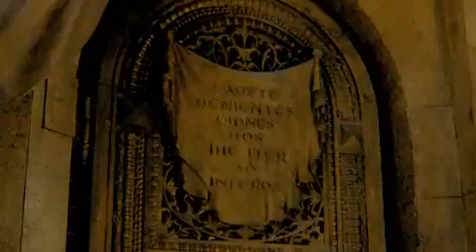HAUNTED MANSION 2003 Teaser Trailer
The 2003 Teaser Trailer for Disney's Haunted Mansion, starring Eddie Murphy.  Time to get into the halloween spirit with a fun energetic family-friendly movie.  Enjoy!  Dvd available at HomeTown Video.